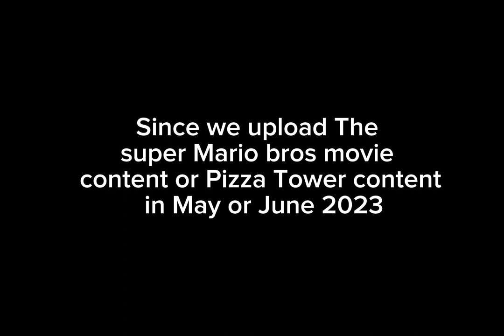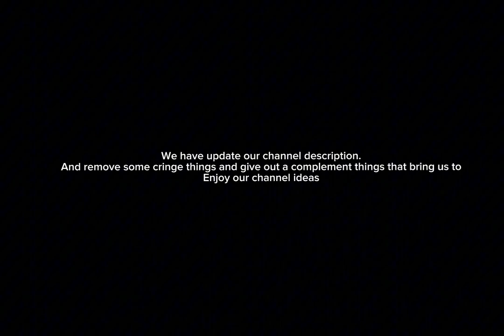20th Century Studios / Colombia Pictures logo Cam Copy Bootleg Parody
This Video Is Requested by  ​⁠​⁠@LocksmithTV1
Also for @crimsonthehero108fan too

A ka

0:00 Jude Famador Studios and Another Bunnylumbia logos..

0:53 (Annoucment by 6/4/2023)